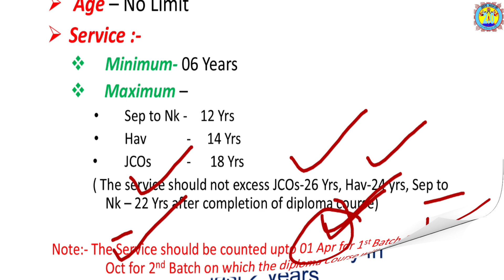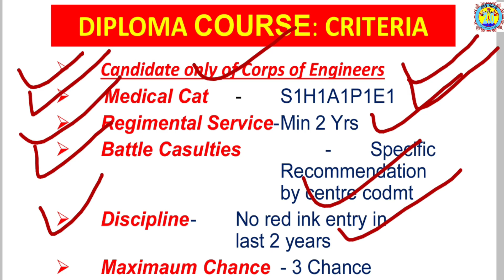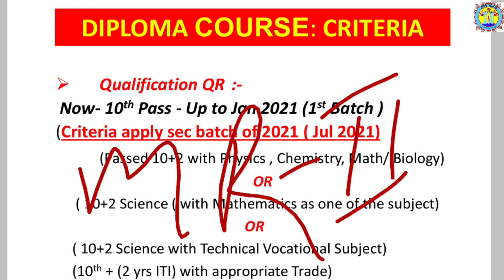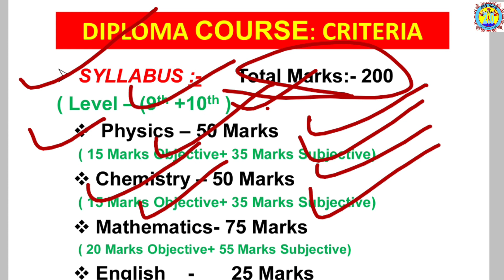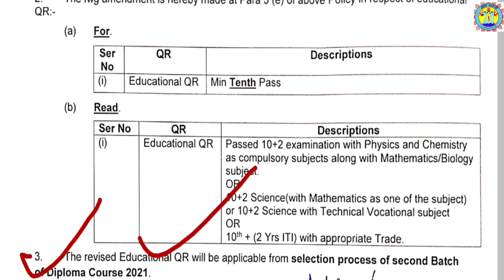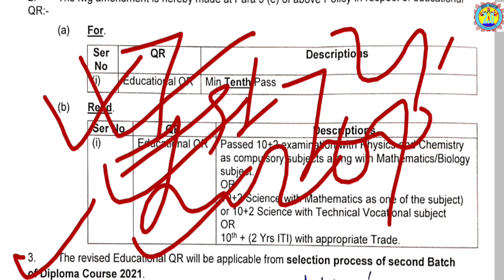JCOs/ORs को JE (Junior Engineer) बनने का Full Process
Dear Friends,

This channel Motive to Provide any type of Information about Welfare   to all SAINIK, And Central Govt Employee for more Information to Join Our Telegram Channel:-

Join telegram Channel click below link:-

               The contents are to be Provided on this channel try to easily understandable to the all viewers related to Central Govt Employee , Railway employee, All Soldiers .  The mostly content uploded on this channel for SAINIK WELFARE . This channel is always try to provide the truly & correct data with the help of concerned auth. This channel does not give the permission to claim the any type of information  Because it is only give guidelines & suggest to contact to the concerned auth indl. All th contents effectives for only in india not to out of india. Thanku

GYAN BHARTI 2.0 NEWS CHANNEL